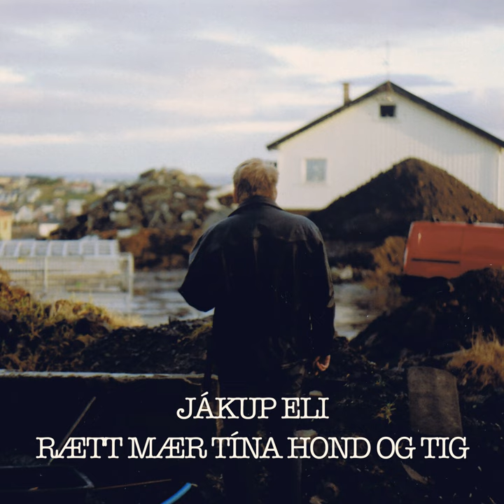Kaffipausan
Kaffipausan · Jákup Eli · Jákup Eli Joensen · Jákup Eli Joensen

Rætt Mær Tína Hond Og Tig